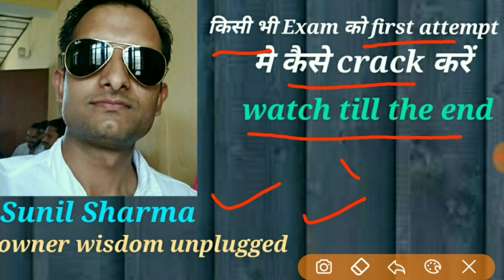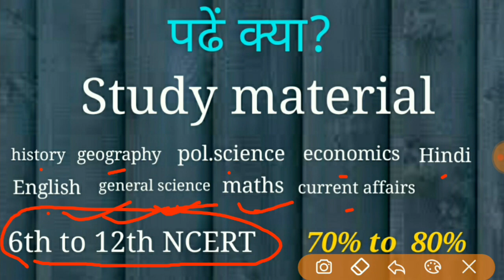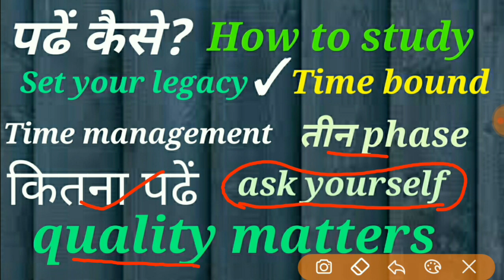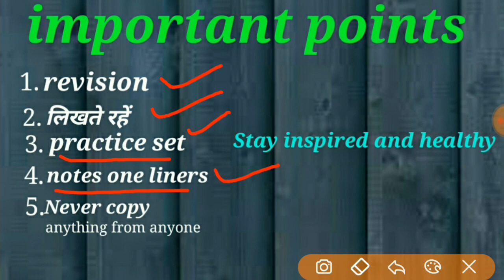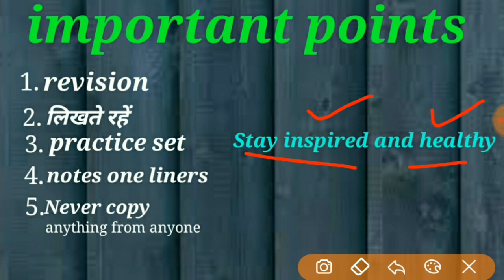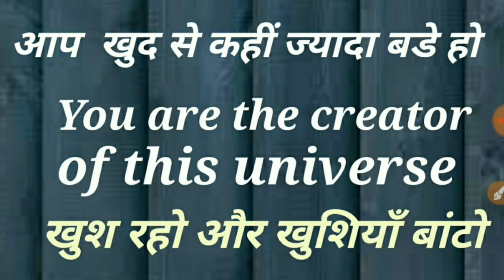How to Crack Competitive Exam Without Coaching by wisdomunplugged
About this video:- in this video the practical strategies to go through a competitive examination is discussed.
How to prepare for competitive examination in a significant way.

Regards :-
Sunil Kumar Sharma
Owner wisdom unplugged

kisi bhi exam ki teyari kese kre,
kisi bhi exam ko first attempt me kese crack kre